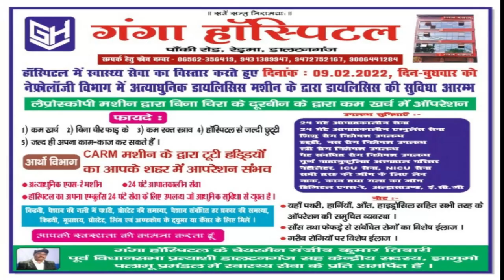प्लास्टिक मुक्त पलामू के लिए पलामू पुलिस ने प्रारंभ किया जागरूकता अभियान| jharkhand bihar news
प्लास्टिक मुक्त पलामू के लिए पलामू पुलिस ने प्रारंभ किया जागरूकता अभियान